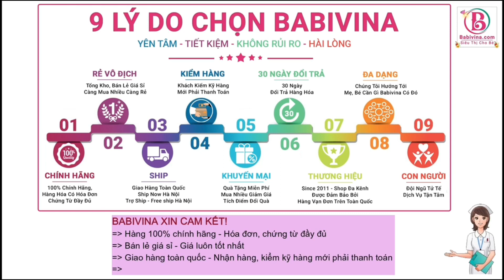[ HNK ] Hàng Sữa Xuất Kho Babivina l Tổng Kho, Siêu Thị Dinh Dưỡng, Bén Lẻ Giá Sỉ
𝗕𝗮𝗯𝗶𝘃𝗶𝗻𝗮 Trân Trọng Cảm Ơn!